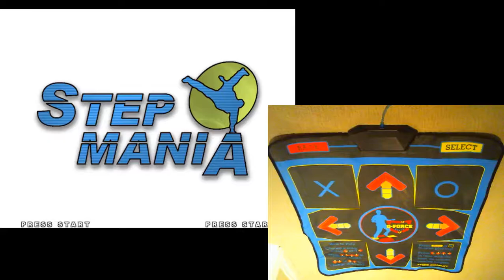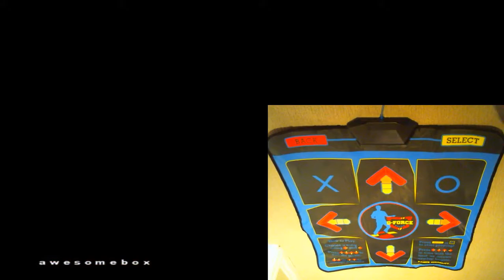oh yeah baby i'm back - The DDR Dude Episode 8 [stepmania 3.95]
its been over a year since I last made a DDR video lets fix that
the pack is called DDR 8th Mix - Extreme-
I got it here not sure if the site still works though